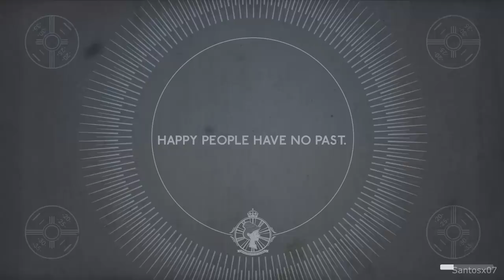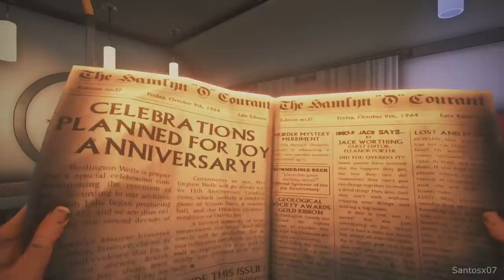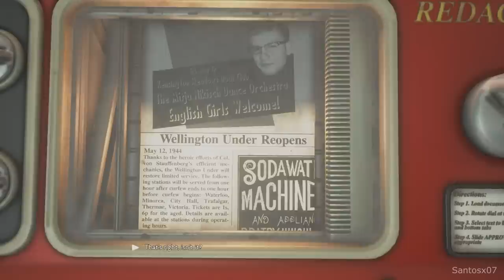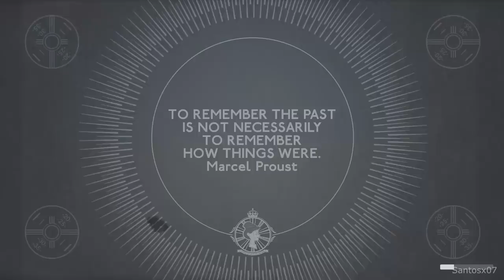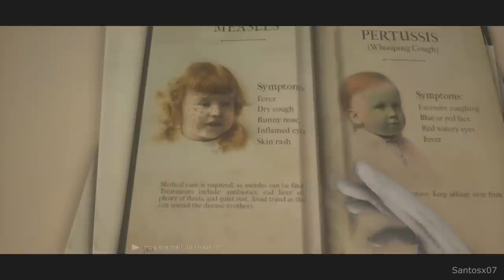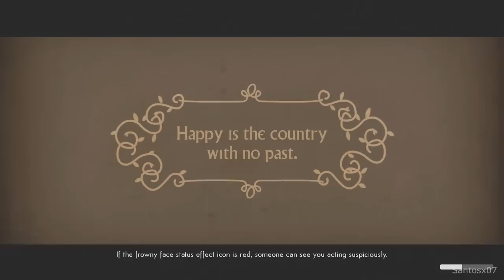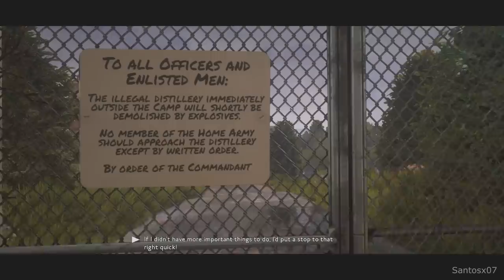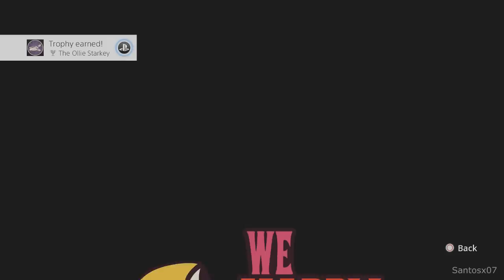We Happy Few - All Cutscenes (Game Movie)